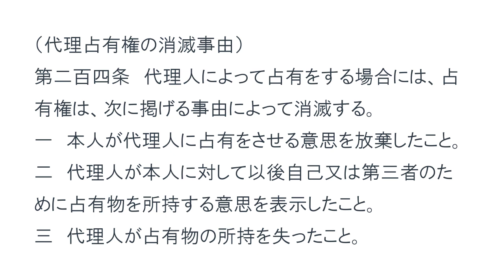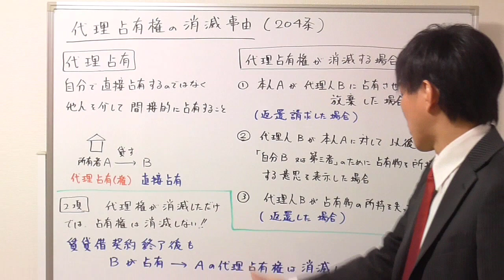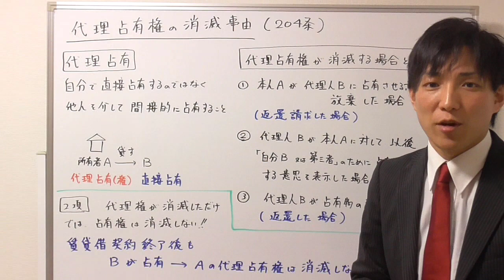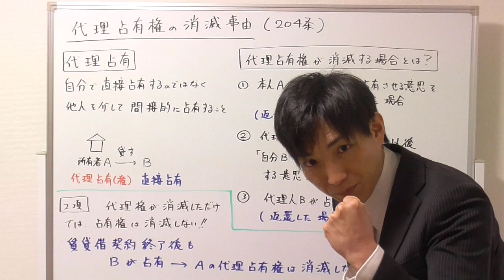【宅建の民法】代理占有権の消滅事由、分かりますか？